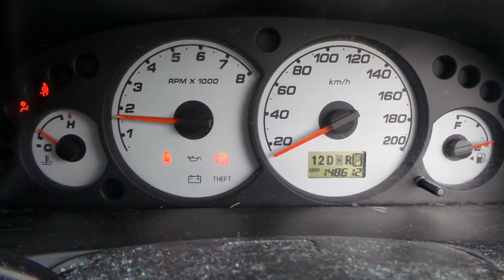DISMANTLING 2005 FORD ESCAPE 2.3LT PETROL AUTO AWD C4309